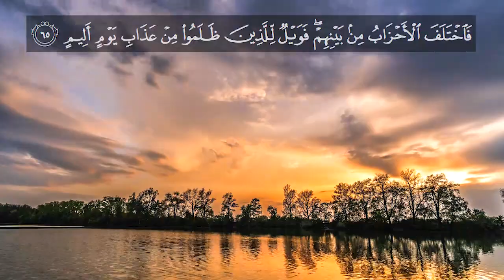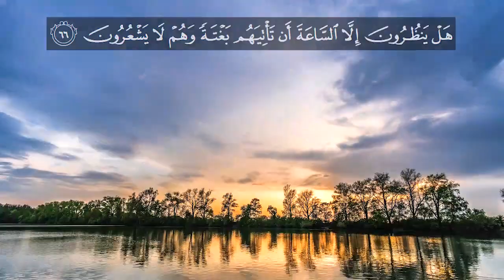Recitation of Surah Az Zukhruf l Verse no 63 - 66 l English Quran